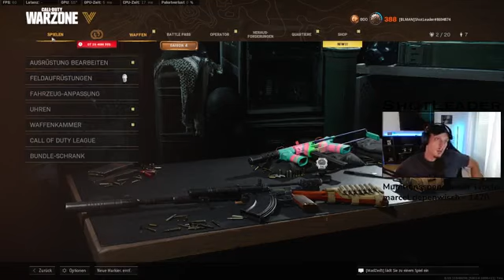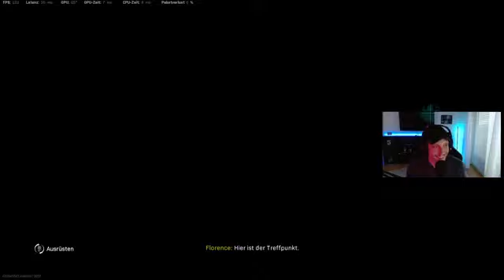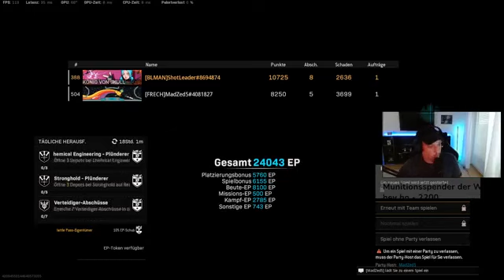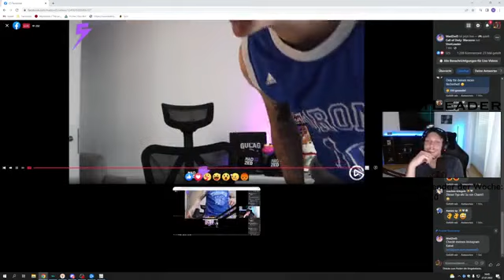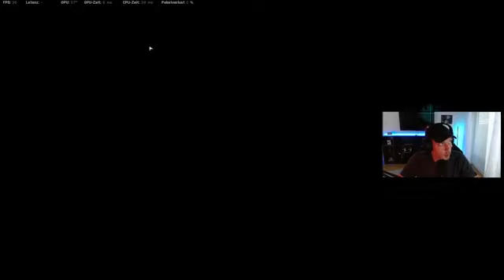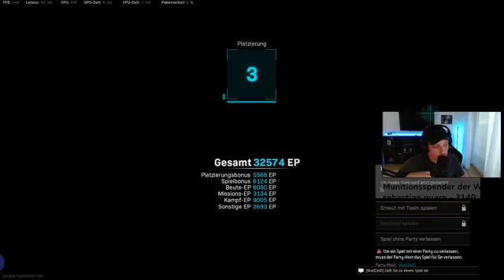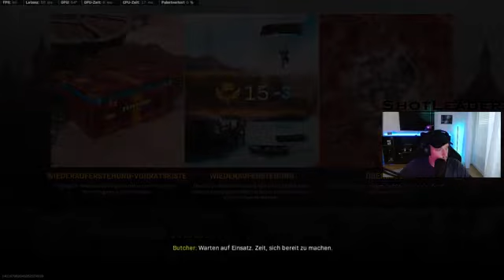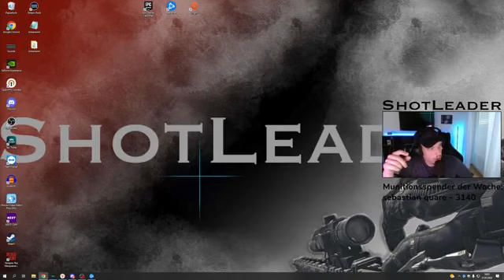Mit MadZed5 im Unterhemd🔥🔫